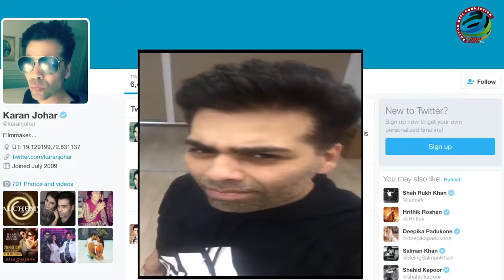Ranveer CHALLENGES Karan's POUT Video And In An UNBELIEVABLE Way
Recently while promoting 'Rustom', Karan Johar posted his pouty video on his Twitter handle saying that he can pout better than Akshay and Ranveer. But then Ranveer challenged KJo and did something unbelievable. Watch this video to find out.